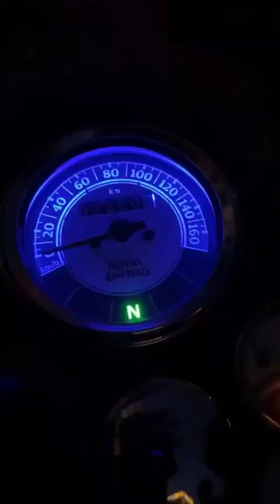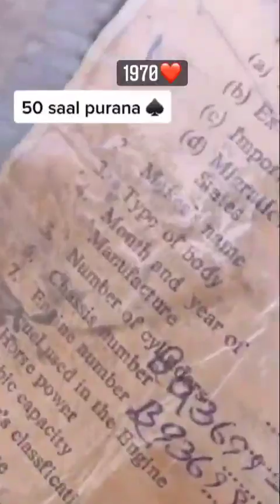Modified bullet 350 standard and classic!Modified bullet in Punjab !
Modification point.

for any inqueries send mail on:

thanks..